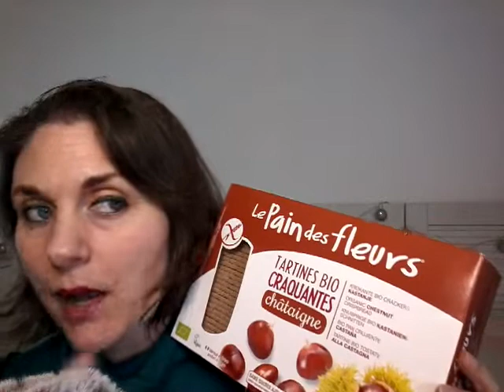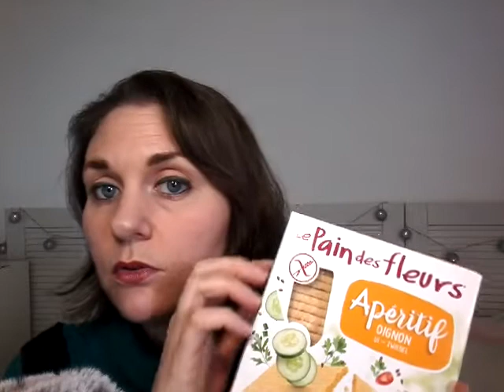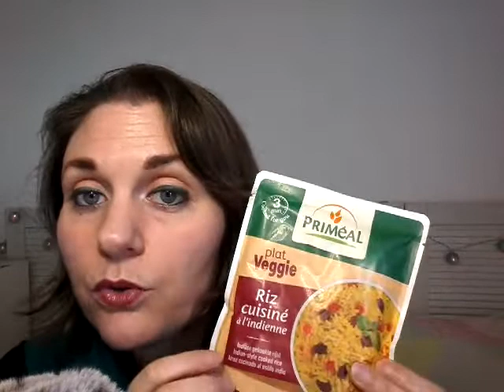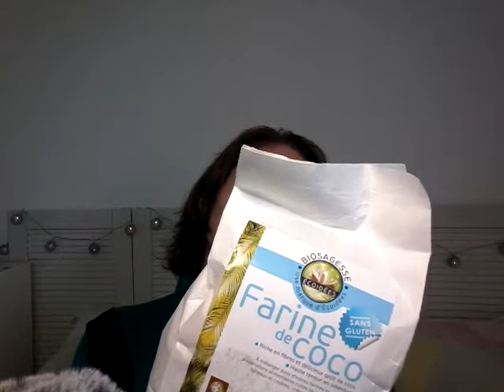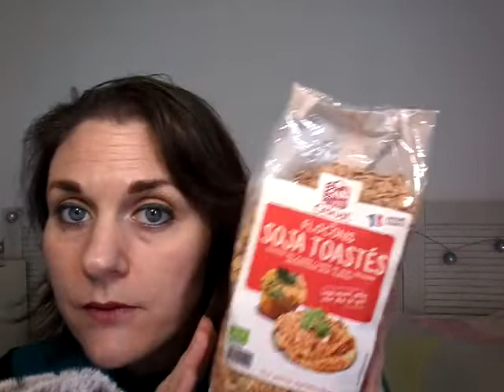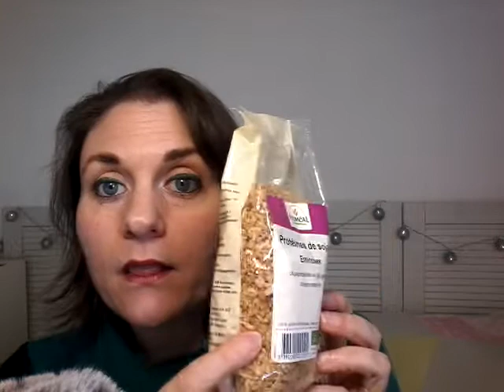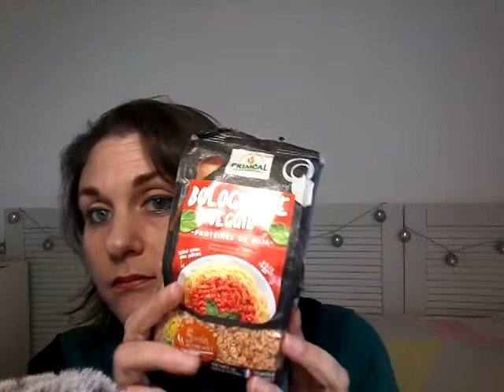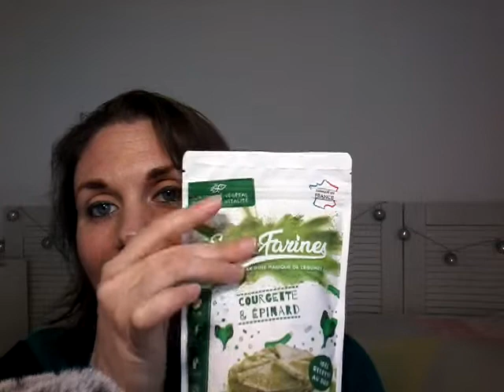ASMR : Quelques achats au magasin bio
Je vous montre en chuchotant quelques achats secs faits en magasin bio
Gros bisous.

Si vous souhaitez m’aider à faire grandir la chaine en me permettant de m’équiper en matériel de meilleure qualité, j’ai ouvert une cagnotte

Liens de parrainage et codes promo :

Foodspring (pour gagner 15€ sur votre première commande dès 40€ d’achats)